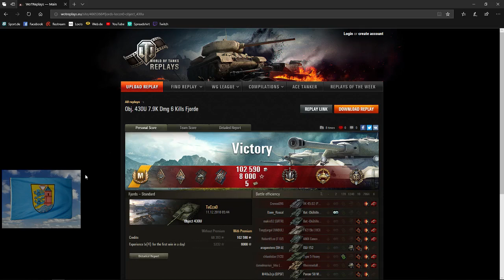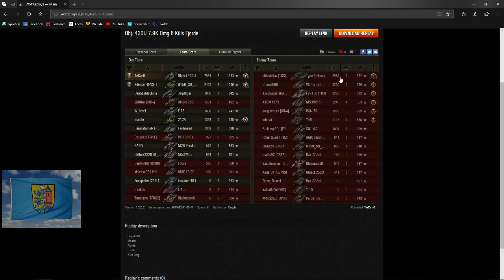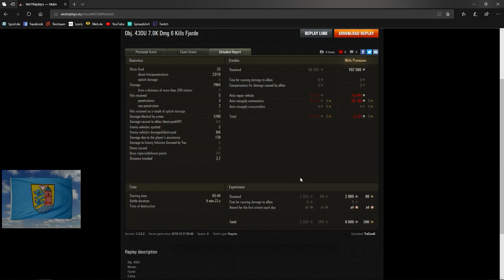World of Tanks Replay #071 [HD] - Obj. 430 U rocks - WoT Replay #071 [HD] [deutsch]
Falls ihr eigene Replays habt, die ihr gern mal gezeigt und/oder kommentiert haben wollt, schreibt mich in game an oder schickt mir einfach eine Mail mit dem Link an:

MfG

Flens ;)